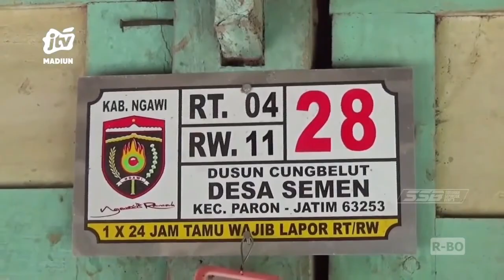NGAWI - Densus 88 Gledah Rumah Terduga Terorisme Di Ngawi